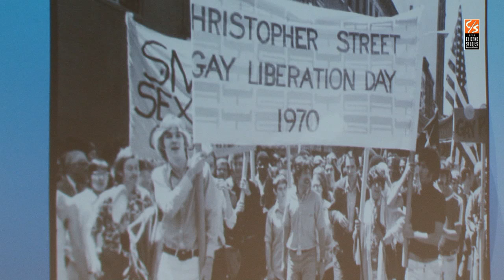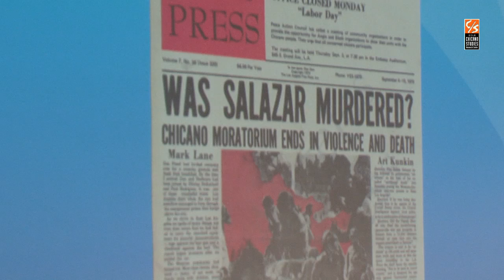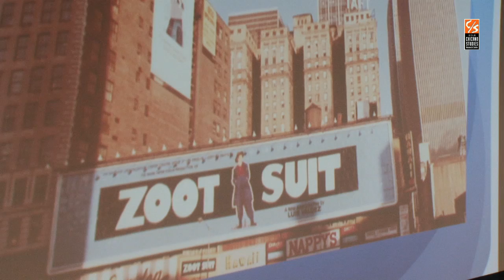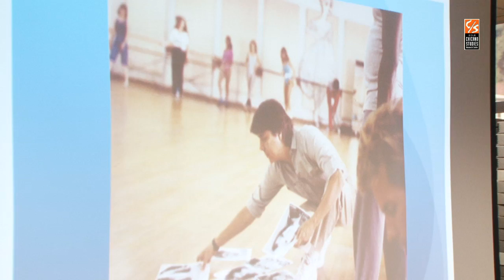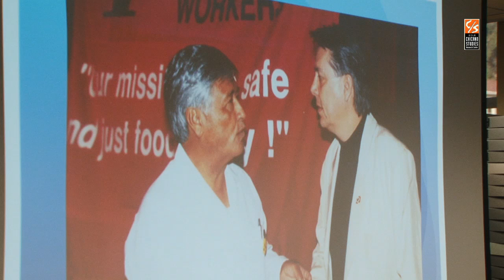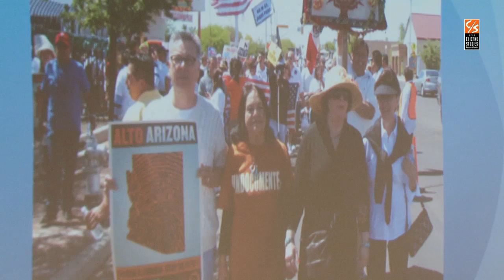The CSRC 2014 Annual Open House, feat. Dan Guerrero, "Activism & the Arts: A Life Journey"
This year the UCLA Chicano Studies Research Center (CSRC) celebrated a new library exhibition in collaboration with the UC Santa Barbara Library's Department of Special Collections, "That's Entertainment: Dan Guerrero and the Making of a Hollywood Original," and the CSRC's new Oral Histories Series, which includes an oral history from Guerrero. In addition, Guerrero, a writer, producer, performer, and an outspoken activist for Latino/Chicano and LGBT issues, gave the presentation "Activism & the Arts: A Life Journey," which spoke to the relationship between social and political movements and the artists who translate upheaval into cultural record. Virginia Espino, Program Coordinator for Latina and Latino History at the UCLA Center for Oral History, was the curator of this event.